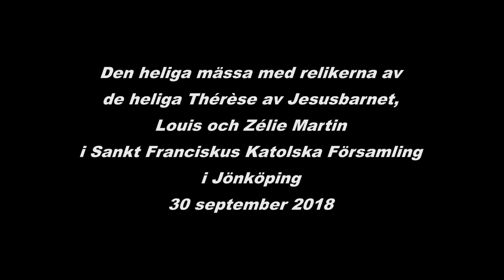Den heliga mässa med relikerna av de heliga Thérèse av Jesusbarnet, Louis och Zélie Martin